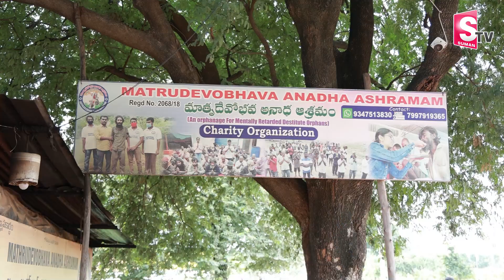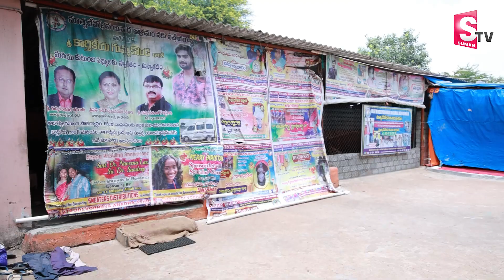Where is Software Pramod ? Matrudevobhava Anadha Ashramam Present Situation | Anchor Nirupama